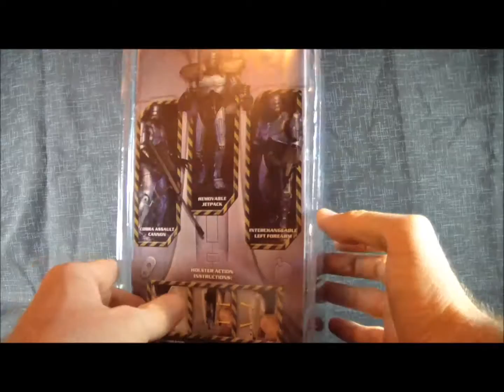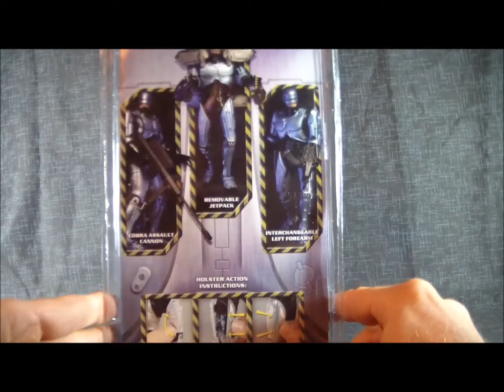Neca Robocop 3 Jetpack Action Figure (ITA)